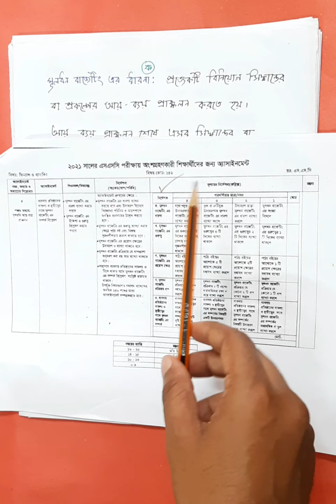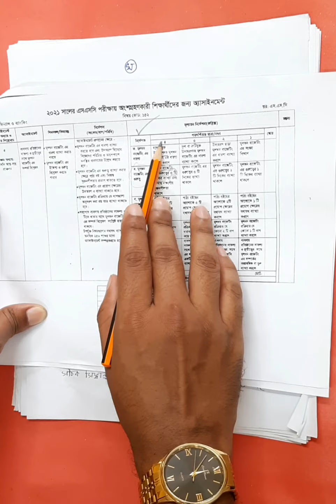SSC 2021 Assignment Finance and Banking || এসএসসি ২০২১ ফিন্যান্স ও ব্যাংকিং || এ্যসাইনমেন্ট নং ০৫